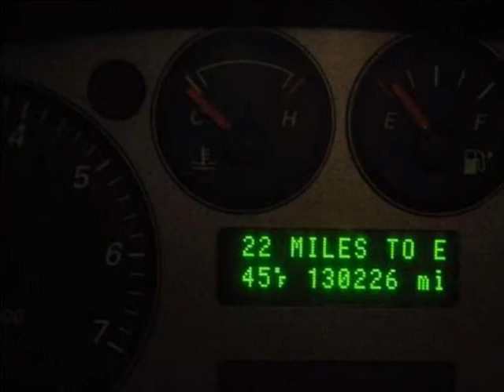2005 FORD Taurus 4dr Sdn SEL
2005 FORD Taurus 4 Door Sedan SEL

White Beauty! Oh yeah! You don't have to worry about depreciation on this stunning 2005 Ford Taurus! The guy before you got it all! What a guy! It scored the top rating in the IIHS frontal offset test.

Jackson, MN